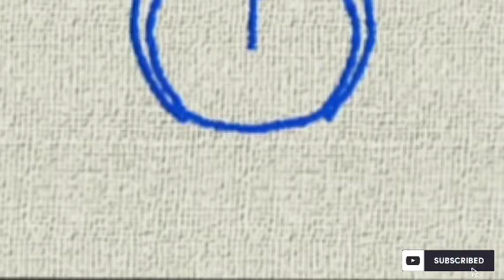DORAEMON Season 14 Episode 01 – Steal Moms Diamond Ring – Hungry Master